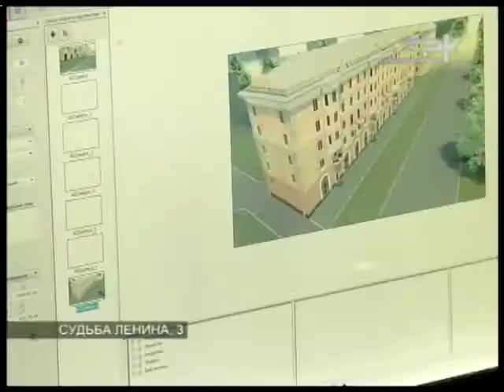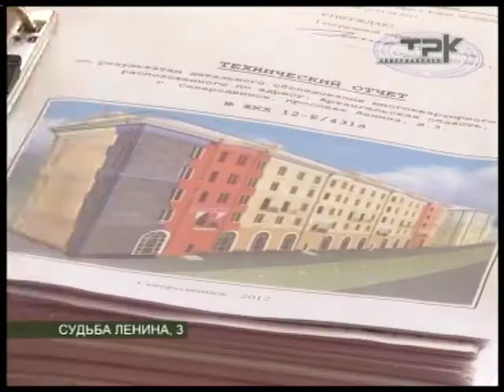СУДЬБА ЛЕНИНА, 3